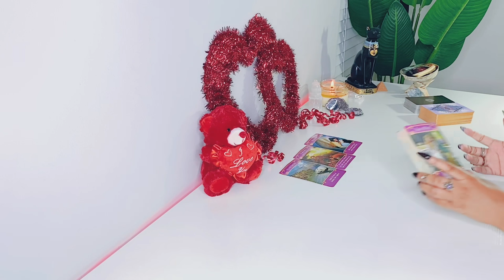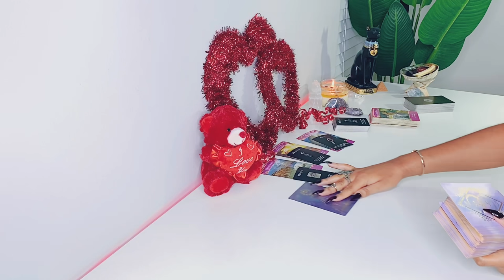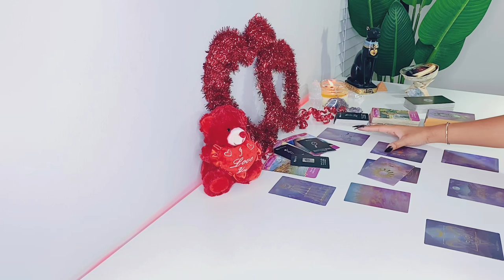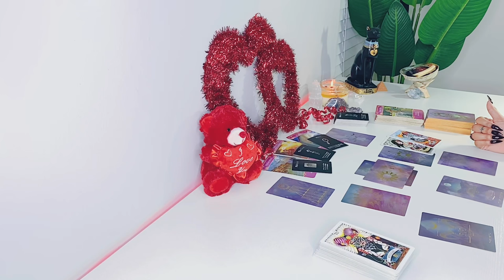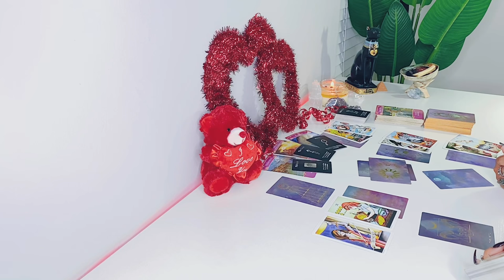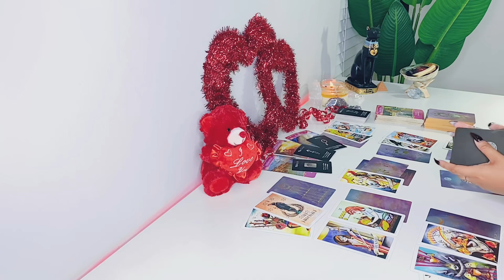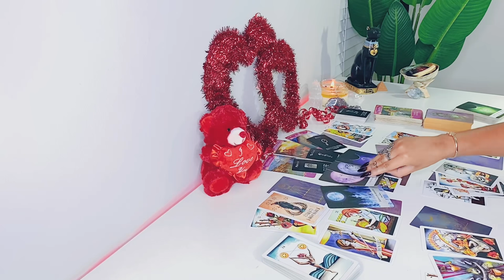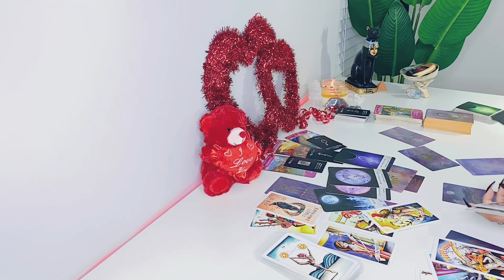Pisces ♥️ FEBRUARY 2021 | SOMEONE COMING BACK ....AND SOMEONE COMING IN! - Pisces Tarot Reading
Hi Pisces! Hope you enjoy your LOVE tarot reading! - Scorpio Gypsy Tarot

FREQUENTLY USED TAROT DECKS:

Arcanum Tarot

Rider-Waite Tarot

Gilded Tarot

Angel Tarot

Angle Answers